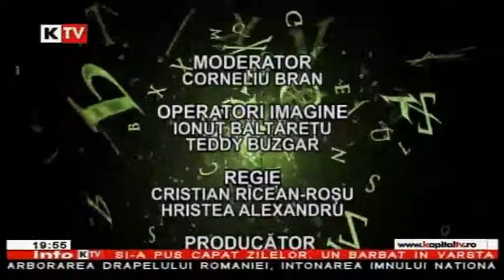Verde-n Fata - 26 Iunie 2013